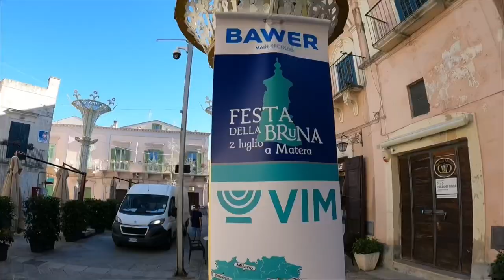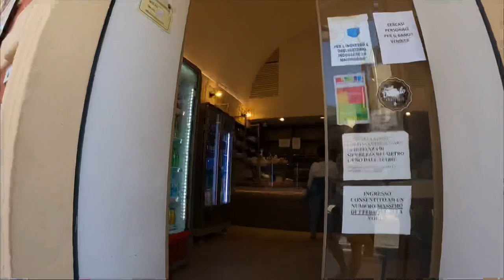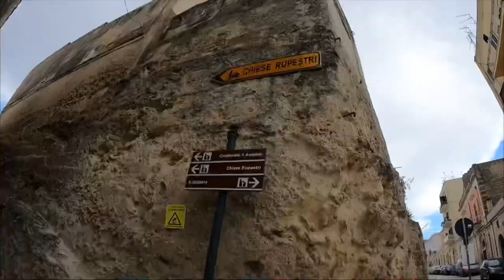LONDON TO CALABRIA Bike tour [Ep.26] - Matera! Un giro alla scoperta di questa città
Negli ultimi giorni ho pedalato troppo velocemente, quindi ho un giorno libero prima di arrivare nella mia città. L'arrivo è fissato per domenica 4 luglio. Così decido di trascorrerlo qui a Matera e visitarla. Ma non lo farò da solo, infatti, delle adorabili ragazze locali, vengono con me per un mini tour e mi parleranno della loro bellissima città, Matera!